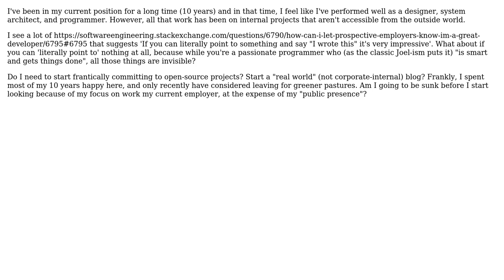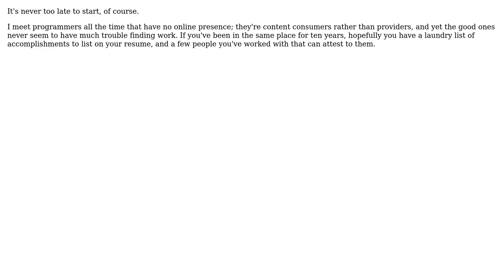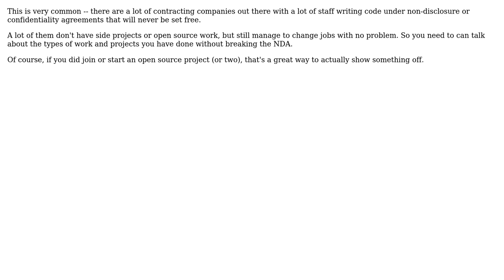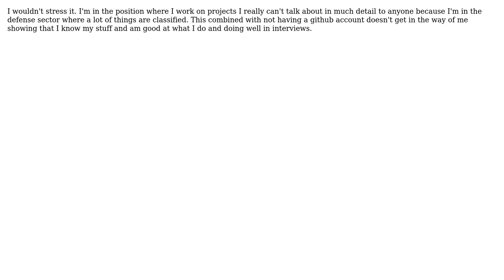How can I show aptitude to prospective employers when my all my work is on internal projects?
Software Engineering: How can I show aptitude to prospective employers when my all my work is on internal projects?

With thanks & praise to God, and with thanks to the many people who have made this project possible! | Content (except music & images) licensed under CC BY-SA | Music | Images & others | With thanks to user Travis user Stephen user Sean user Mark Booth user Maggie user Hugo user Coderer and the Stack Exchange Network Trademarks are property of their respective owners. You are responsible for your own actions.